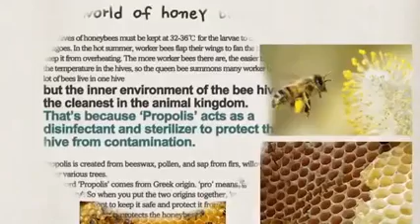Atomy Toothpaste Special Effective Product